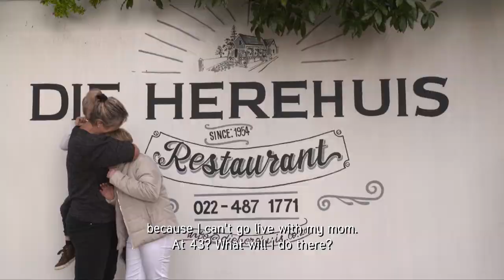In die voet geskiet – In die Sop | S1 | E9 | kykNET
Sumyne vertel ons meer oor wat nodig is om Die herehuis te red...